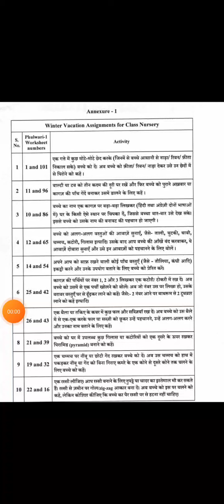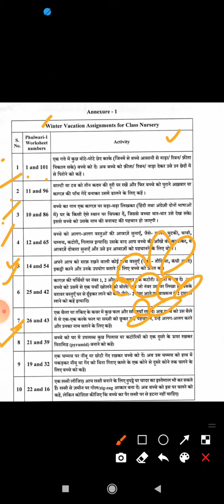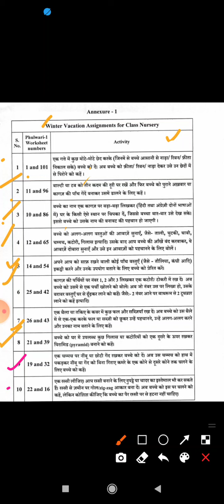Class Nursery | Winter Vacation Assignment | Activity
Class Nursery | Winter Vacation Assignment | Activity for Nursery class |